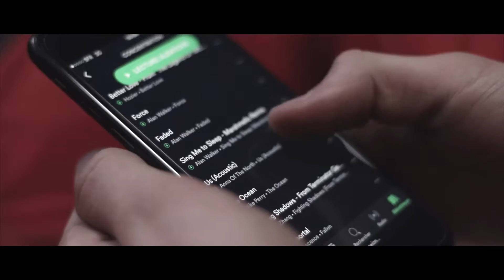"FAREWELL" - Thomas Neubauer